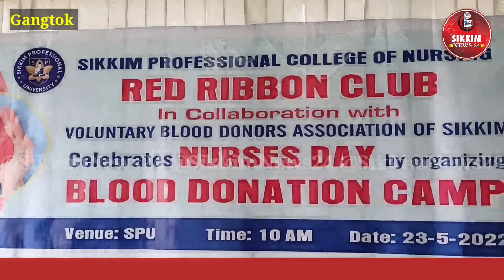Sikkim Professional University of Nursing organised Blood Donation Camp